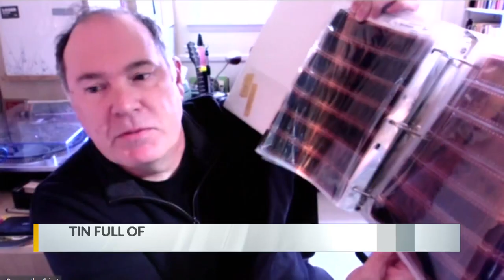Photographs taken of New Mexico 40 years ago will be returned to family